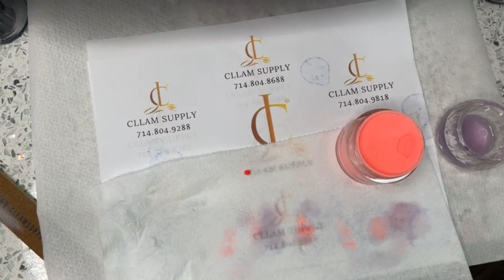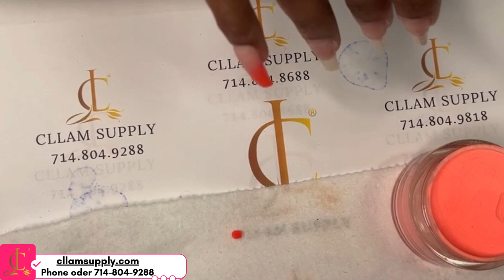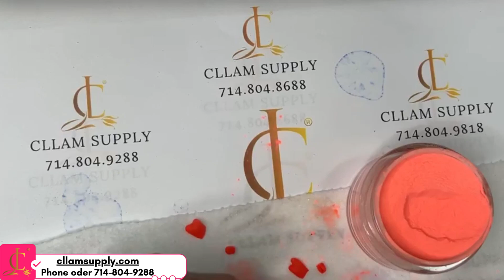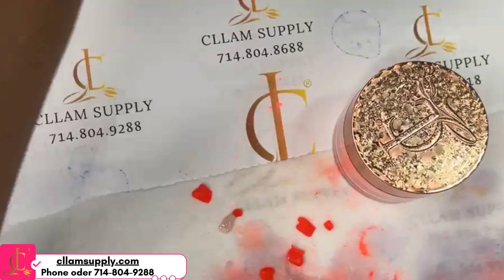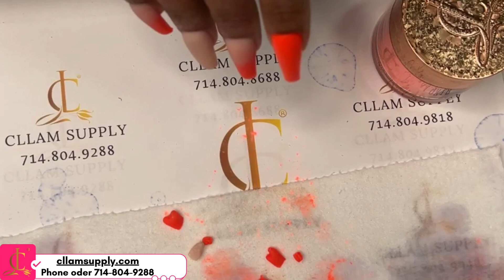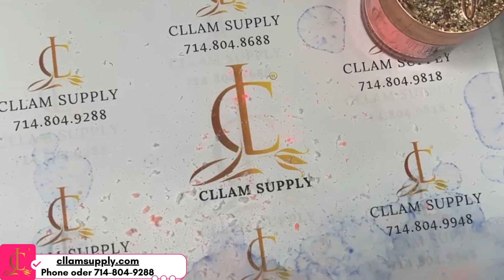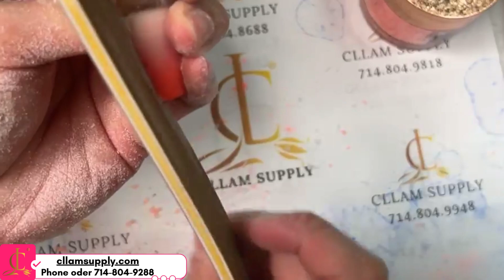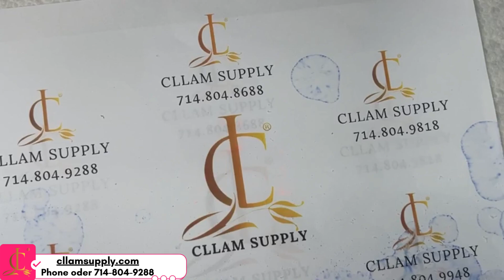Hướng dẫn ombre Cllam 144 and 167'